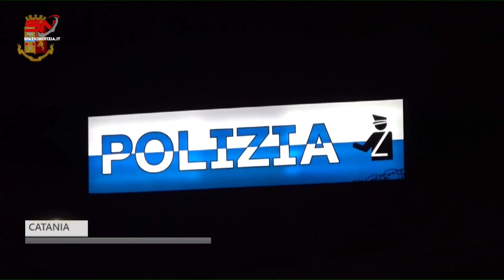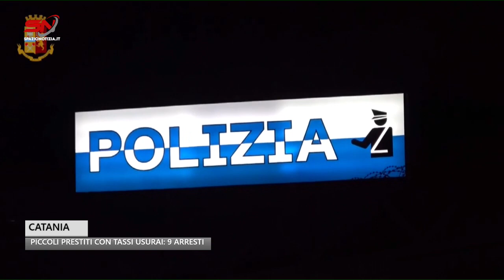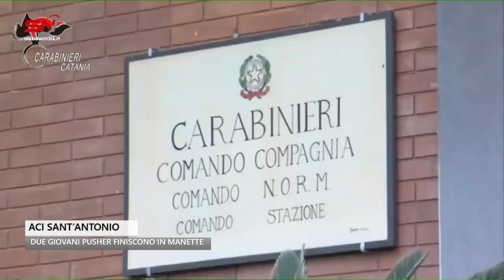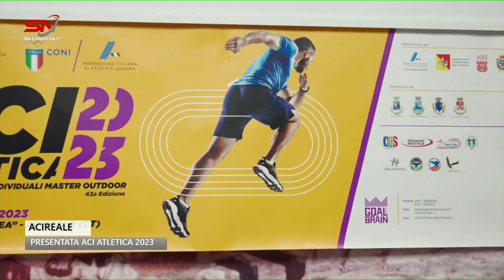Spazio Notizia (16 maggio 2023, edizione delle 9)